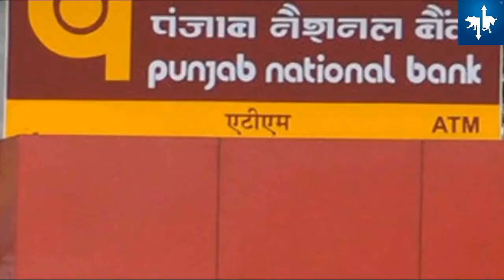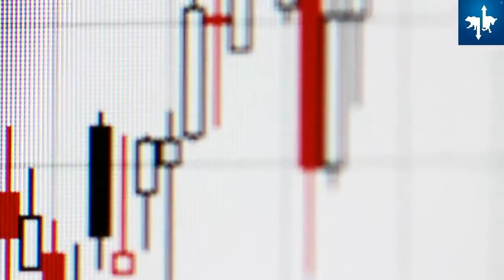Banking scam kanishk gold defrauds 14 banks rs 824 crore Punjab National Bank